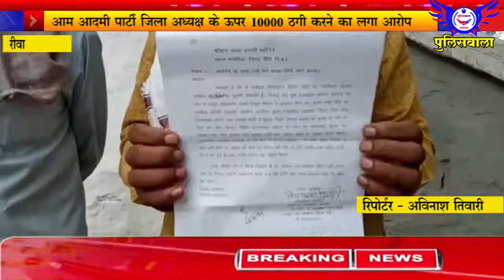आम आदमी पार्टी जिला अध्यक्ष के ऊपर 10000 ठगी करने का लगा आरोप पीड़ित ने दर्ज कराई शिकायत - 24 जून